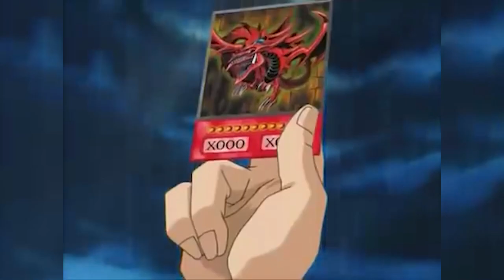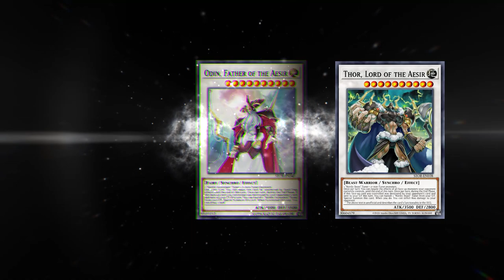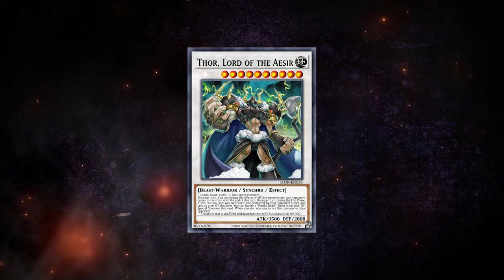The ALMIGHTY AESIR GODS - #1 UNBEATABLE NORDIC GOD Deck - Yu-Gi-Oh Master Duel 5Ds!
@ teamsamuraix1